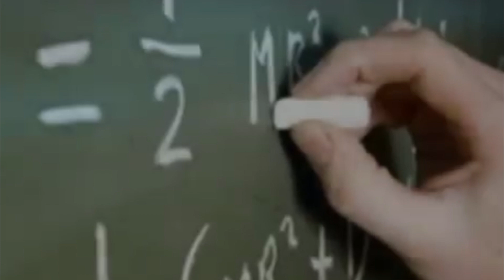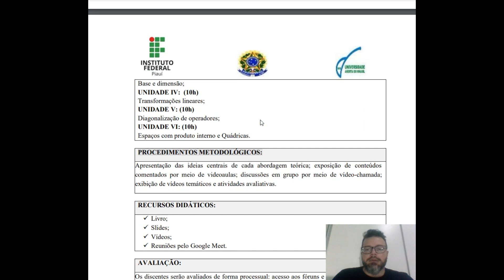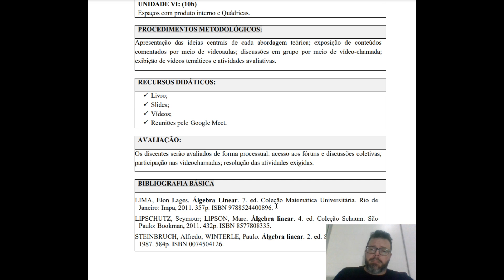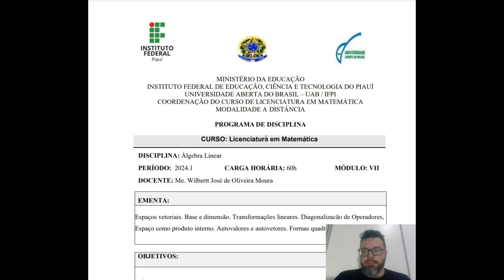Apresentação - ÁLGEBRA LINEAR (Prof. Me. Wilbertt Moura)